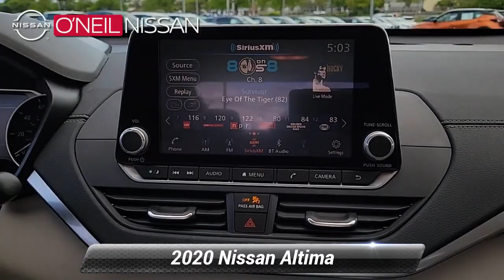Certified 2020 Nissan Altima 2.5 SV, Warminster, PA 23A159A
ONeil Nissan

[RLVID:2299:5855b1a05ad54acc:c6963a6a0a90d4b3:1]